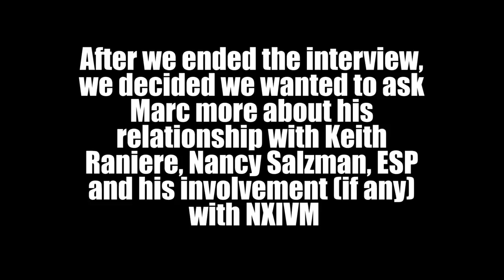The Man Who Overcame Tourette's - Marc Elliot | This Past Weekend w/ Theo Von #160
Theo Von sits down with Marc Elliot to talk about living with Tourette’s and ultimately overcoming it.

Grey Block Pizza
1811 Pico Blvd.

Music

Gunt Squad

Aaron Jones
Aaron Rasche
Aaron Stein
Adriana Hernandez
Aidan Duffy
Alaskan Rock Vodka
Alex Hitchins
Alex Person
Alex Sideris
Alexander Contreras
Amanda Sherman
Andrea Gagliani
Andrew Valish
Andy Mac
Angelo Raygun
Angie Angeles
Anna Winther
Anthony Schultz
Arielle Nicole
Ashley Konicki
Audrey Harlan
Ayako Akiyama
Bad Boi Benny
Baltimore Ben
Beau Adams Yoga
Ben Deignan
Ben in thar..
Ben Limes
Benjamin Streit
Big Easy
Brian Martinez
Brian Szilagyi
Bryan Reinholdt
Bubba Hodge
cal ector
California Outlaw
Campbell Hile
Carla Huffman
Casey Roberts
Casey Rudesill
Cassandra Miller
Chad Saltzman
Charley Dunham
Christian from Bakersfield
christian prado
Christopher Becking
Christopher Stath
Clint Lytle
Cody Cummings
Cody Kenyon
Cody Marsh
Cory Alvarez
Dan Draper
Dan Ray
Dave Engelman
David Christopher
david r prins
David Smith
David Wyrick
deadpieface
Deanna Smith
Dirty Steve
Domonic
DoMoreKid
Donald blackwell
Doug Chee
Dwehji Majd
Dylan Clune
Felicity Black
Felix Theo Wren
Fernando Takeshi Sato
Gabriel Almeda
Garrett Blankenship
General Moose
Ginger Levesque
Grant Stonex
Greg H
Gunt Squad Gary
Haley Brown
J Garcia
J.T. Hosack
Jacob Ortega
Jacob Rice
James banks
James Bown
James Hunter
Jameson Flood
Jason Bragg
Jason Haley
Jeffrey Lusero
Jenna Sunde
Jeremy Johnson
Jeremy West
Jerry Zhang
Jesse Witham
Joaquin Rodriguez
Joe Dunn
Joey Desrosiers
Joey Piemonte
John Bowles
John Kutch
John Slade
Johnathan Jensen
Jon Ross
Josh Cowger
Justin L
justin marcoux
justin shuy
Karen Sullivan
Katy Doyle
Kelly Elliott
Ken Comstock
Ken Melvin
Kennedy
Kenton call
Kevin Best
Kevin Fleury
Kevtron
Kiera Parr
Kigabo
Kirk Cahill
Kishalin
kristen rogers
Kyle Baker
Lacey Briesemeister
Laura Williams
Lauren Cribb
Leighton Fields
Linsey
Logan Yakemchuk
Lorell “Loretta” Ray
Luke Danton
Mark Glassy
Matt Eckenrode
Matt Holland
Matt Kaman
Matt Leftwich
Matthew Azzam
Matthew Price
Matthew Sizemore
Matthew Snow
Max Bowden
MEDICATED VETERAN
Megan Andersen-Hall
Megan Daily
megan Wrynn
Meghan LaCasse
Michael E. Ganzermiller
Michael polcaro
Michael Senkpiel
Micky Maddux
Mike montague
Mike Poe
Mike Sarno
Mike Vo
Mitchell Watson
Mona McCune
Ned Arick
Nick Butcher
Niko Ferrandino
Nikolas Koob
Nyx Ballaine Alta
Old McTronald
Old Scroat Mccrackin
Owen Lide
Paddy jay
Passenger Shaming
Patrick Gries
Paul Flores
Paul Lococo
Peter Craig
Peter Shea
Philip James
Qie Jenkins
Ranger Rick
Rashelle Raymond
Renee Nicol
RinDee
Roar Hanasand
Robert Doucette
Robert Mitchell
Robyn Tatu
Ryan Crafts
Ryan Forrest
Ryan Garcia
Ryan Jordan
Ryan Walsh
Ryan Wolfe
Sam Illgen
Sarah Anderson
Scott
Scott Lucy
Scott Swain
Sean Scott
Season Vaughan
Shane Pacheco
Shannon Schulte
Shawn-Leigh henry
Sonja Prazic
Stacy Blessing
Stahn Johnson
Stepfan Jefferies
Stephanie Claire
Steve Corlew
Steven
Stoody
Sungmin Choe
Suzanne O'Reilly
Taylor Beall
thatdudewiththepaperbag
The Asian Hamster
Thee shitfaced chef
TheGremlin Cafe
Tim Bonventre
Tim Greener
Tim Ozcelik
Timothy Eyerman
todd vesterse
Tom in Rural NC
Tom Kostya
Tom Reichardt
Tommy From England
Tommy Redditt
Travis Simpson
Travis Vowell
Trevor Fatheree
Troy
Ty Oliver
Tyler Harrington
Tyler Shaver
Victor Montano
Victoria Adams
William Morris
William Reid Peters
xTaCx Stretch
Zech Johnson